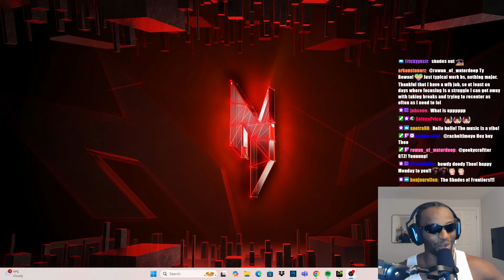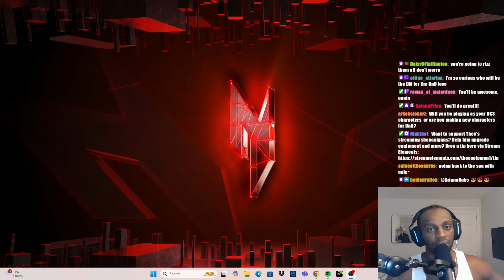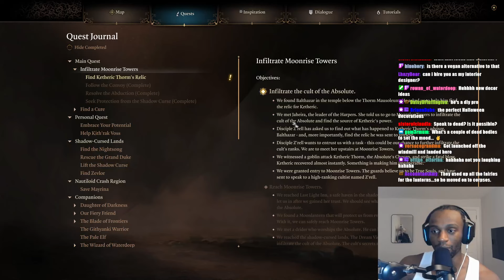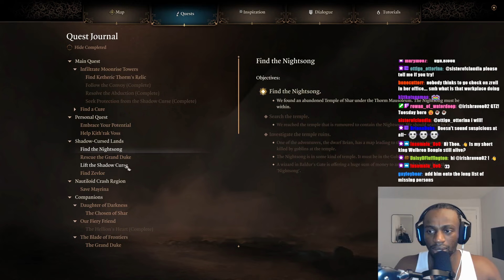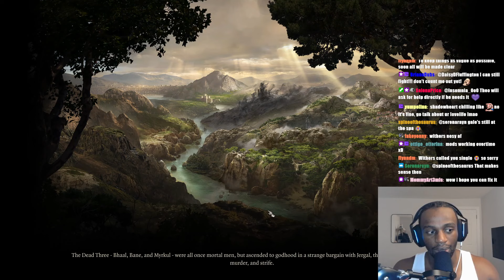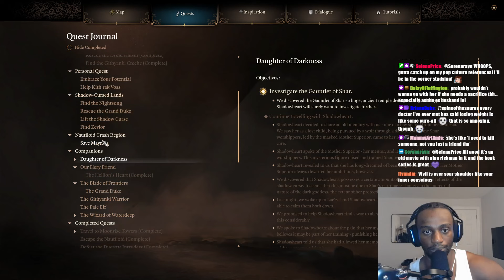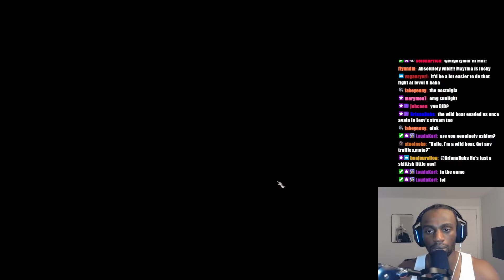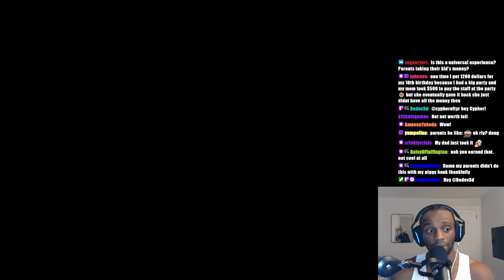Wyll Actor Theo Solomon plays Baldur's Gate 3 Ep 48